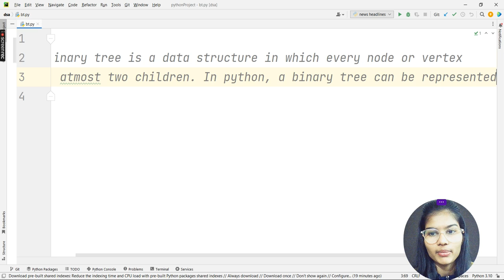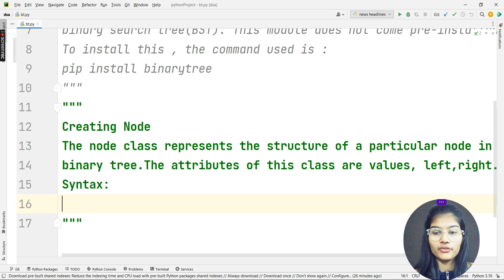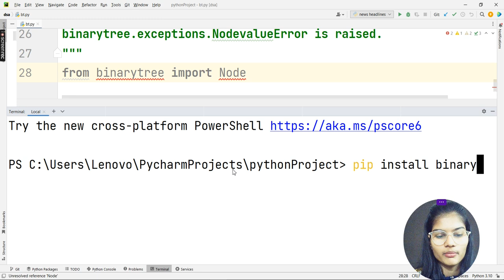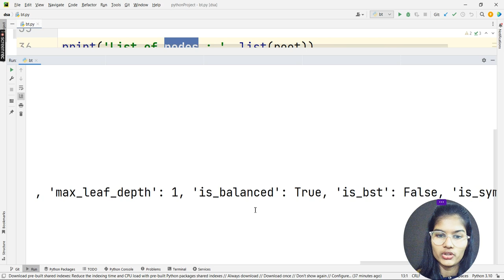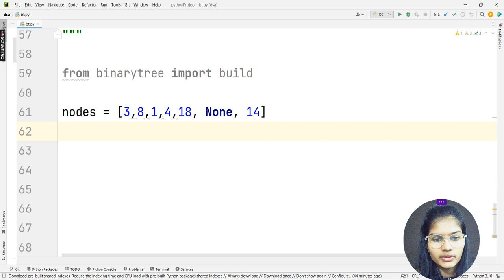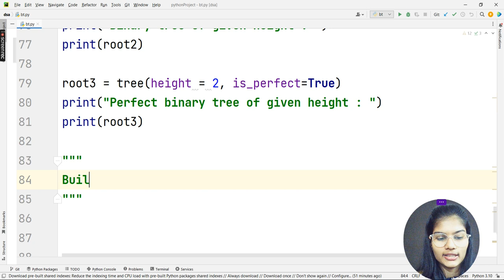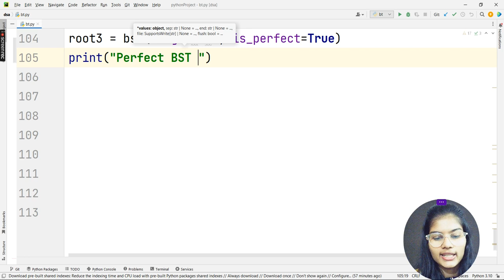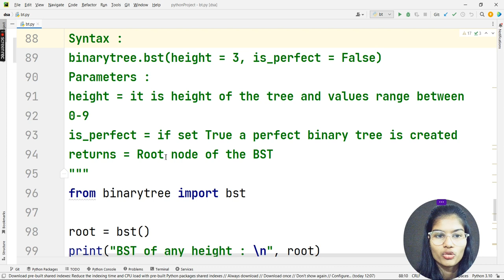DSA-in-Depth :binary tree in data structures using python | lecture : 51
Hey everyone, In this video I have taught about binary tree in data structures and algorithms using Python. I Have tried my best to teach in the simplest and beginner friendly manner so that you can grasp all concepts clearly and easily.